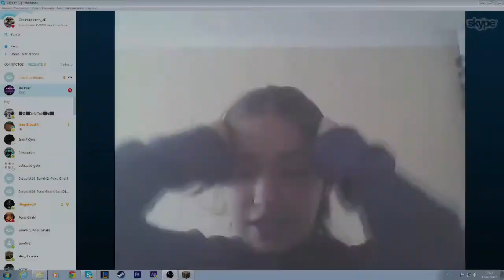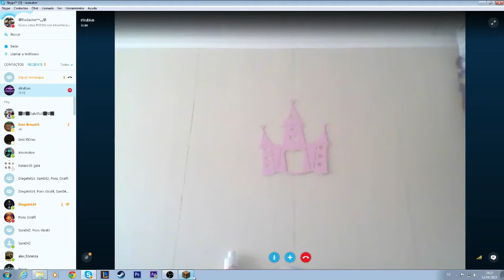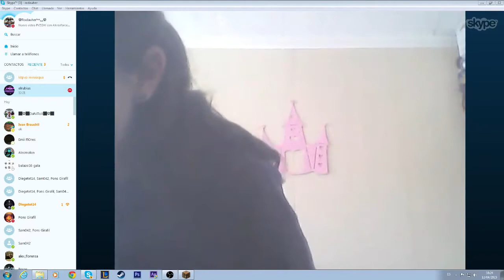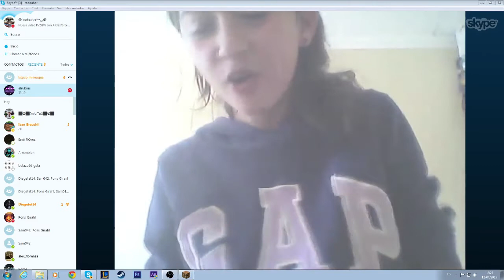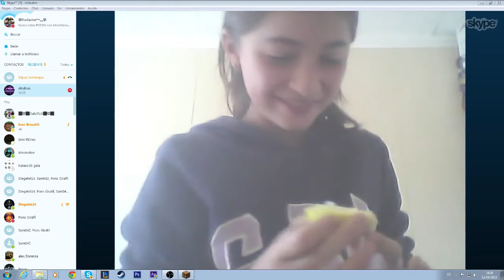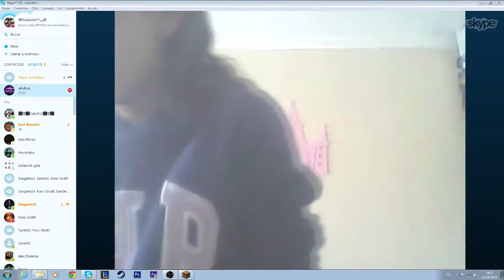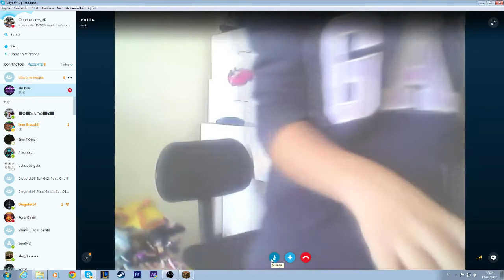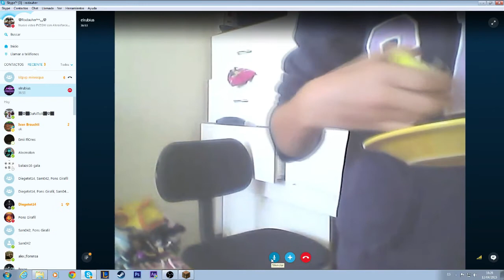Troleo / Niña se come limón verde con sal y cascara por cuenta Premium de Minecraft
Hola amigos de YouTube estamos a a qui en un troleo. Se come un limón con sal y piel... Jajajaja